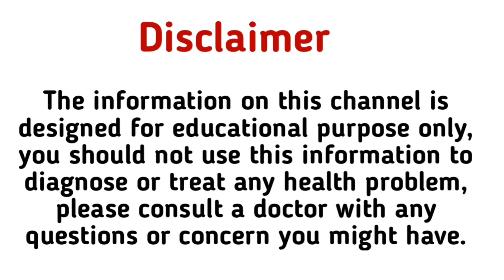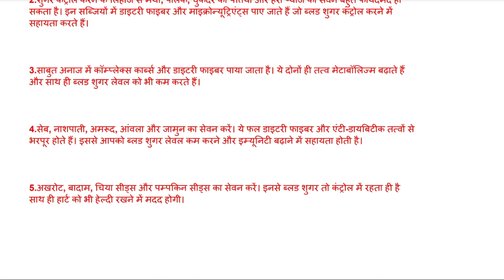सुबह-शाम गोली खाकर भी कम नहीं हो रहा शुगर लेवल तो नाश्ते में खाएं ये 5 फूड्स